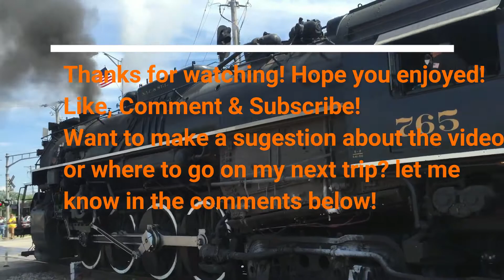Amtrak, Amtrak And More Amtrak!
I went back to see Amtrak #42 but found out it had already departed! So i stuck around for 7 hours and got lots of other amtrak trains! Hope you all enjoy!